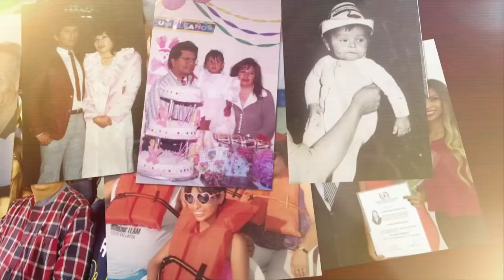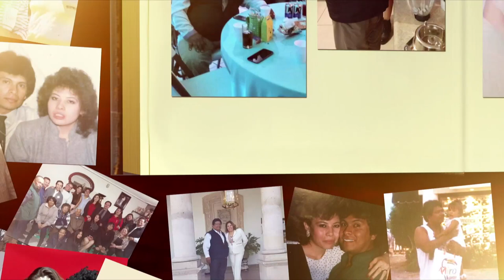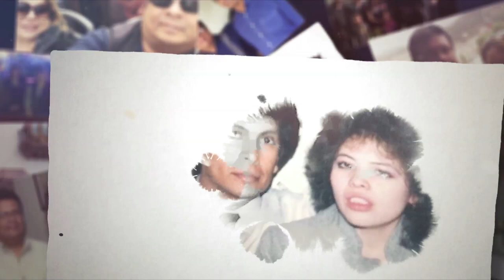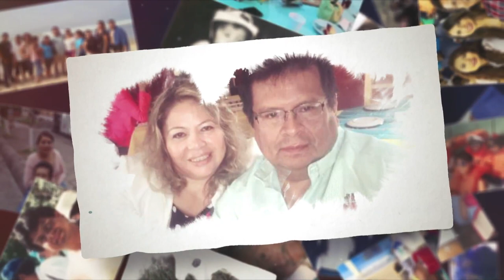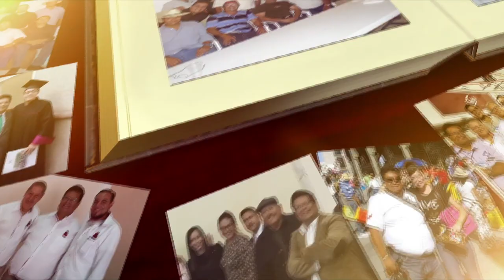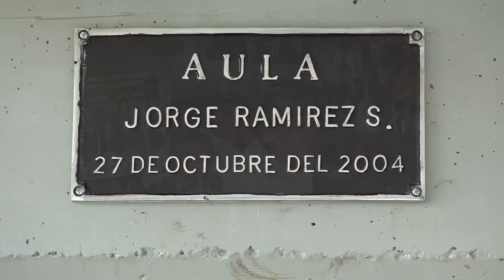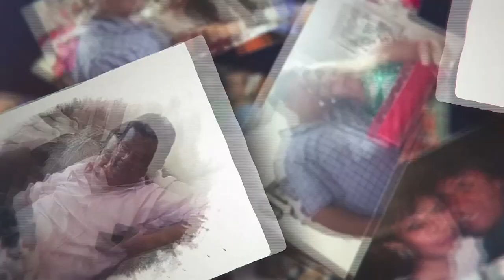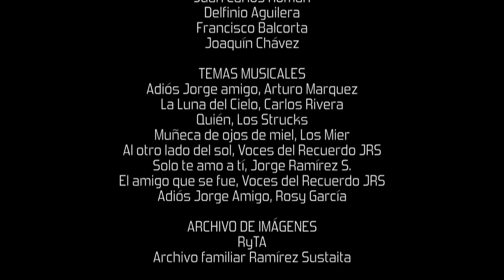ADIÓS JORGE AMIGO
LA VIDA DE JORGE, SU APORTACIÓN SU  VIDA FORMATIVA DE MUCHOS JOVENES  Y EL RECONOCIMIENETO DE DISTINTAS PERSONALIDADES Y AMIGOS QUE NARRAN LA VIDA DEL PROFESOR JORGE RAMÍREZ SUSTAITA.